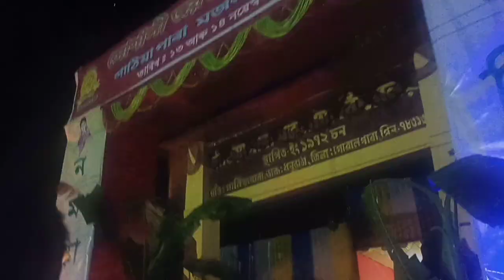সোণালী জয়ন্তী- ২০২২| বহুত নাছিলো 😂| @rakeshreeyanআৰু@deepshikhaboramusical9618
সোণালী জয়ন্তী- ২০২২ | | বহুত নাছিলো 😂 | | @0639639 আৰু@deepshikhaboramusical9618